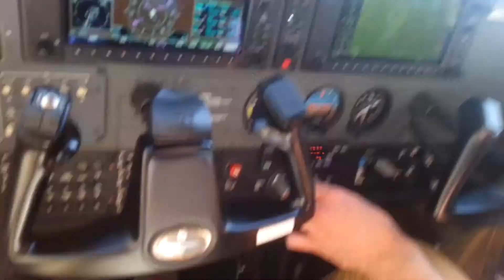Landing in Lynchburg Cessna 172sp